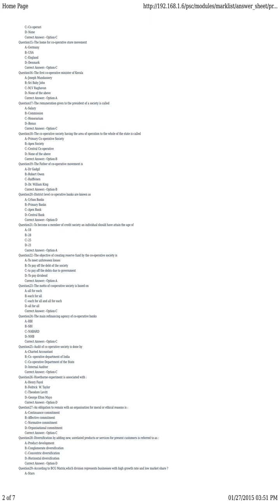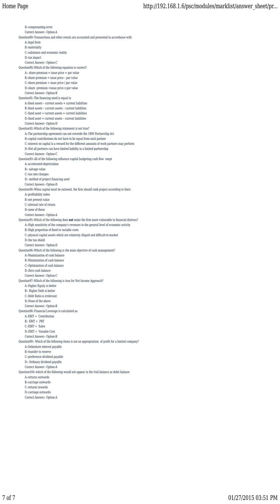KPSC Answer Key CHIEF GENERAL MANAGER SOCIETY CATEGORY